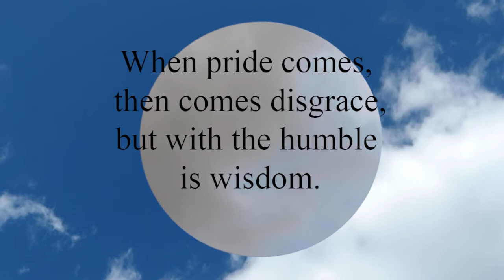Proverbs 11:2 When pride comes, then comes disgrace, but with the humble is wisdom.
When pride comes, then comes disgrace,
  but with the humble is wisdom.